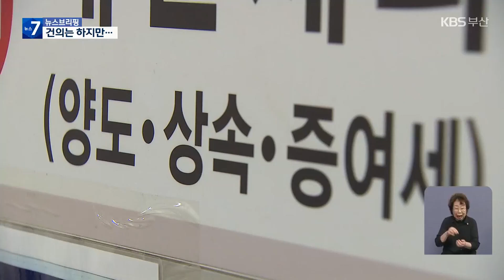상속세 지방투자공제로 “지방 투자 확대해야” / KBS 2024.06.17.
[앵커]

 정부와 여당이 최근  상속세 개편 추진을 밝힌 가운데  부산 상공계가 '상속세 지방투자공제 제도' 도입을  정부에 적극 건의하기로 했습니다.

 지역 기업인 85%가 이 제도가  지방투자 확대로 이어질 것으로 내다봤습니다.

 [리포트]

 성태윤 대통령실 정책실장은  어제(16일) KBS 일요진단에 출연해  "50% 수준인 우리나라 상속세 최고 세율을 OECD 평균 수준인 30% 안팎으로 인하할 필요가 있다"고 말했습니다.

 여당인 국민의힘도 22대 정기국회에서 상속세 개편 입법안을 준비 중입니다.

 이와 관련해 부산상의는 '상속세 지방투자공제제도' 도입을 적극 촉구할 계획입니다.

 이 제도는  대기업과 중견기업이  수도권을 제외한 지방으로 본사를 이전하거나 신규 투자하면  투자액에 대해 상속세를 공제해주는 것입니다.

 [정성엽/부산상의 기업규제개선팀 과장 : "지역 입장으론 기업들의 지방 투자가 활성화되고 또 기업 입장에선 지방 투자에 대한 만큼 상속세 공제 혜택을 받음으로써 기업 경쟁력을 잃지 않고 상속을 할 수 있는…."]

 부산상의가 최근  지역 상공인 150여 명을 대상으로 한 조사에서 85.2%가  '상속세 지방투자공제제도' 도입이  대기업과 중견기업의 지방투자 확대로  이어질 것으로 내다봤습니다.

 또 95.7%는 이 제도가 가업 승계 활성화에서도 도움이 될 것이라고 답했습니다.

 [정성문/동아대 경제학과 교수  : "기회 발전 특구랑 연계한다면 전력 반도체라든지 2차 전지 산업의 수도권 앵커 기업들을 유치하는 데 상당히 큰 효과가 있을 것으로 생각합니다."]

 다만 전문가들은 '상속세 지방투자공제제도'가  상속세 회피를 위한 일회성 투자에 그치지 않도록 하는 면밀한 제도 보완이 필요하다고 지적했습니다.

 촬영기자:허선귀/영상편집:김종수/그래픽:김소연